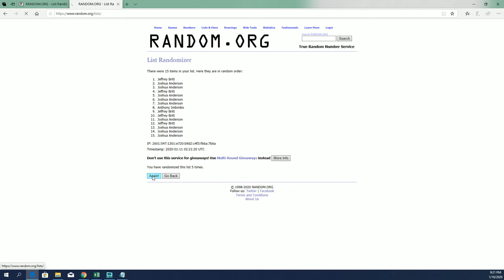2019 Gold Rush Autographed Baseball Jersey Edition Series 2 Box FILLER A ID 19GRBBS2108